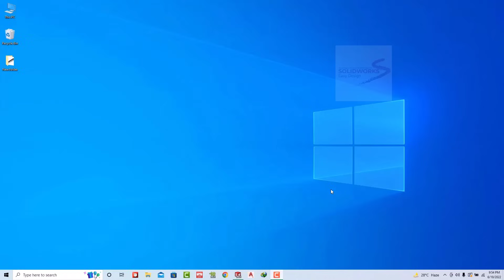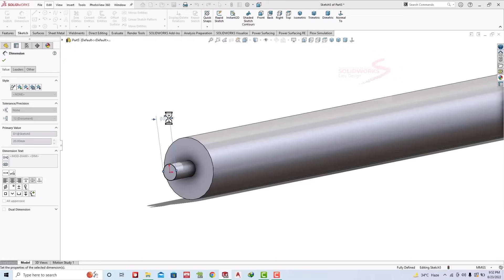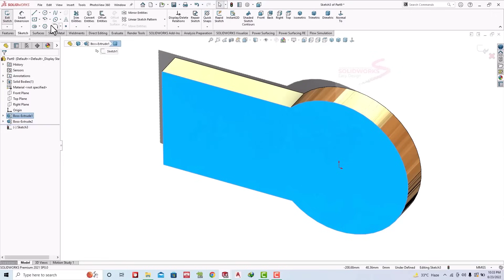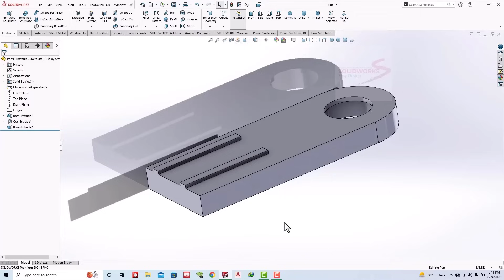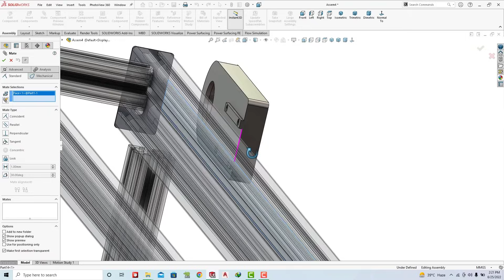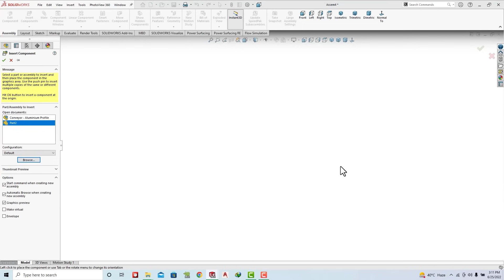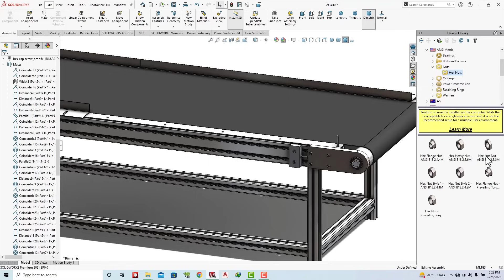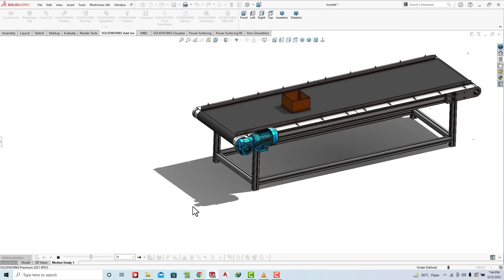Solidworks Tutorial # 232 Belt Conveyor Design Assembly and Motion Study by SW Easy Design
- SolidWorks Features
- SolidWorks for Beginners
- SolidWorks Advanced
- SolidWorks Simulation
- Art & Design
- etc